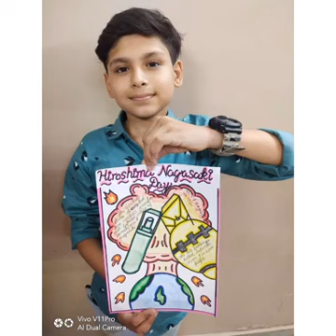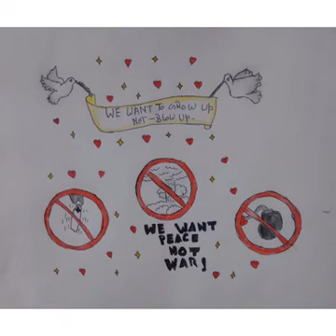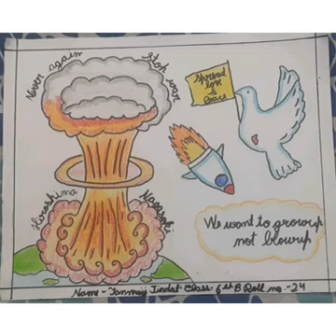Celebration of "Nagasaki Day" by the students of RDJPSchool